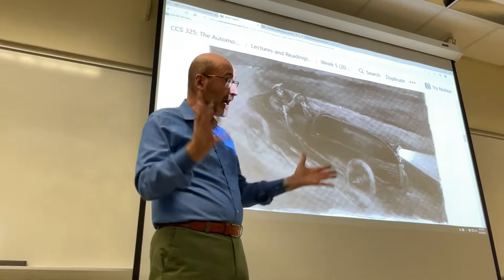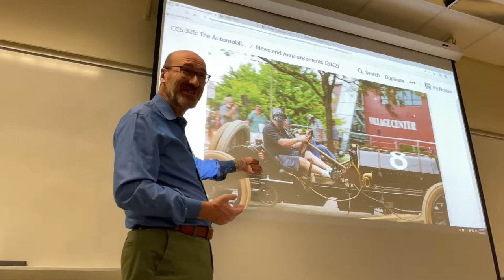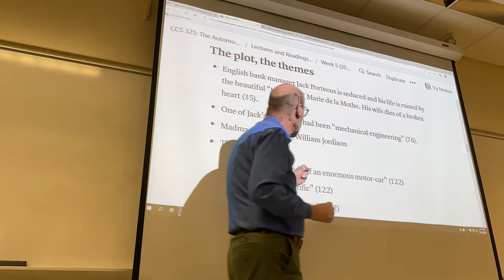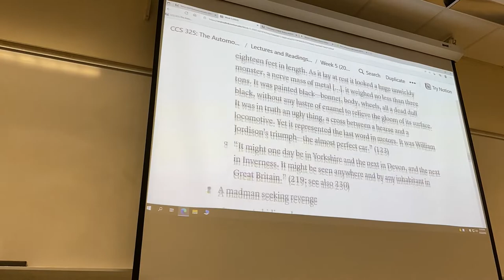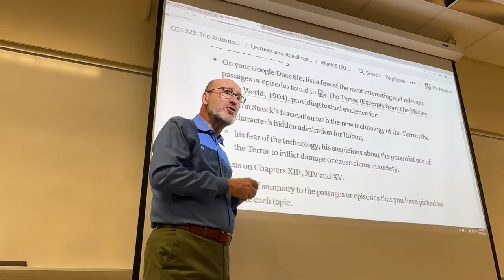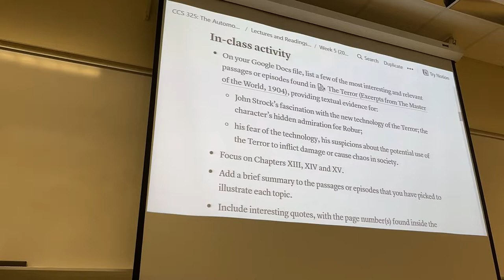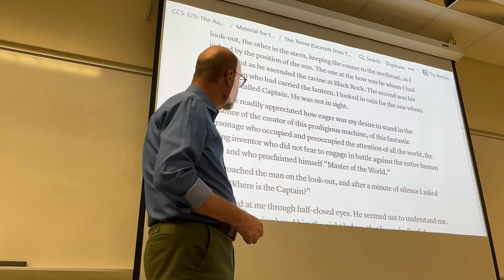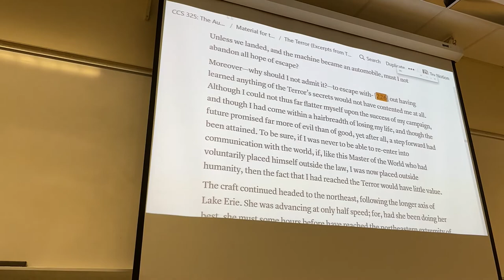CCS 325: Lecture from September 22, 2022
00:00 Plans for the day; The Black Motor Car
03:54 Announcements
08:02 The Black Motor Car (1904)
21:20 In-class activity on Verne
38:34 Intro to “Christine” (1983)